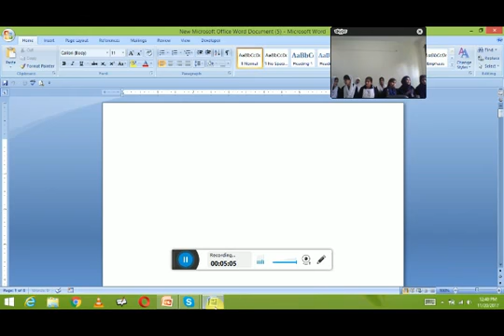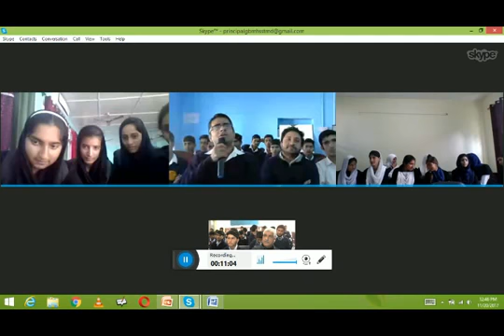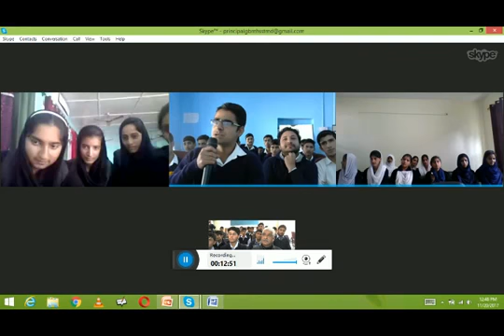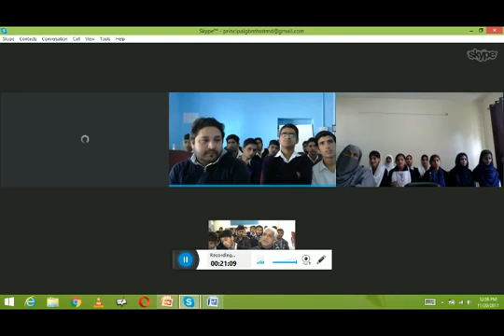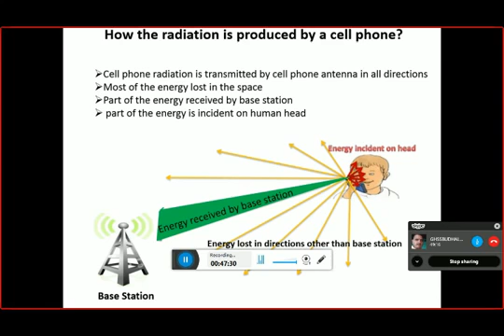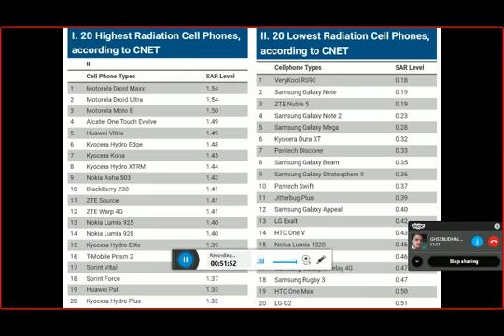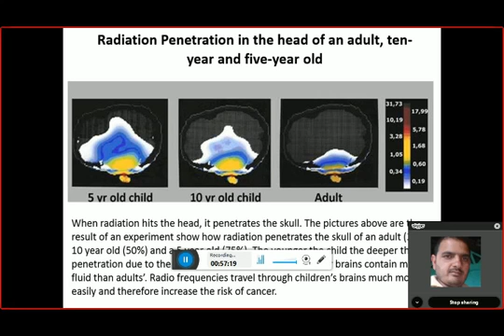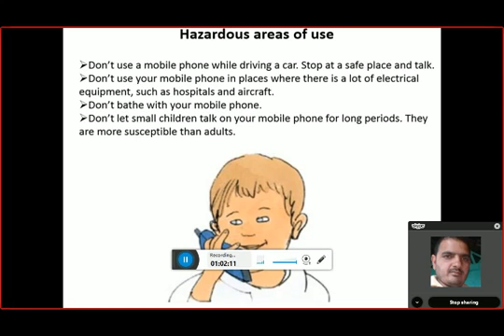Debate on Pros & Cons of Mobile Phones YouTube 360p